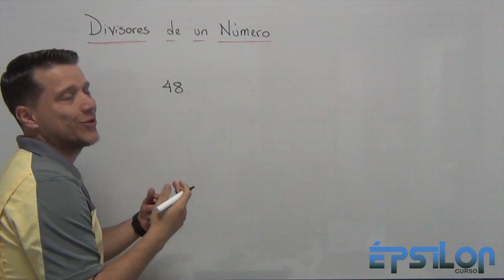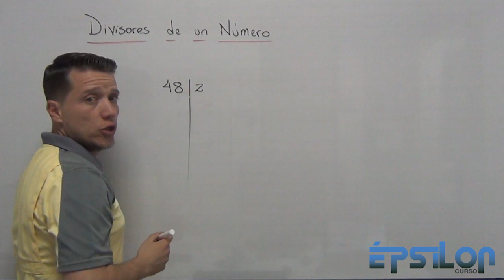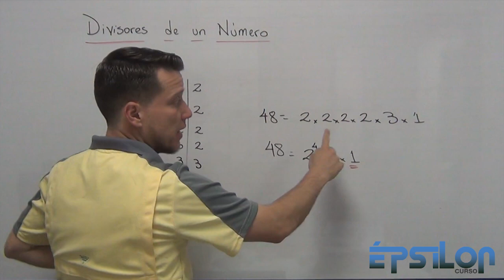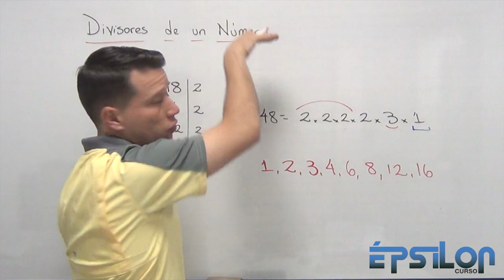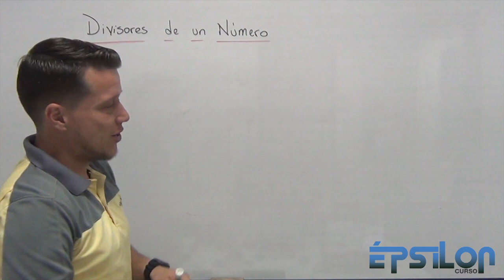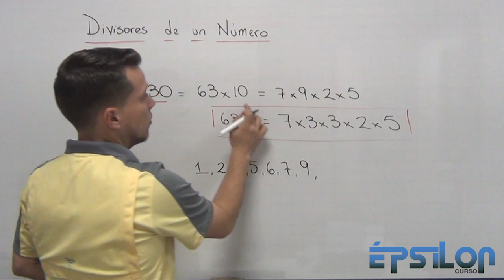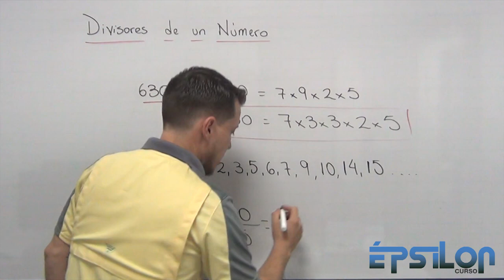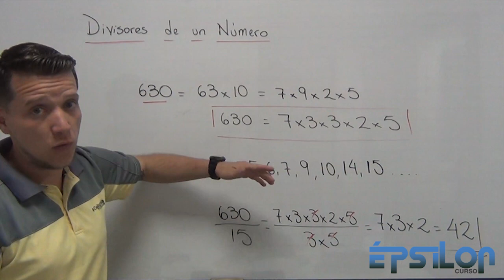🚀 Técnica para obtener RÁPIDO los DIVISORES DE UN NÚMERO 🚀